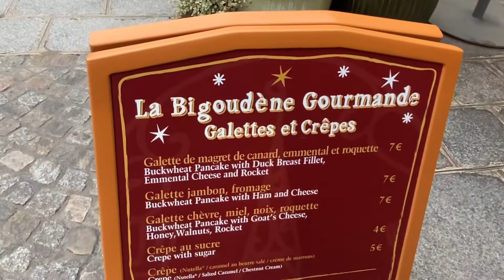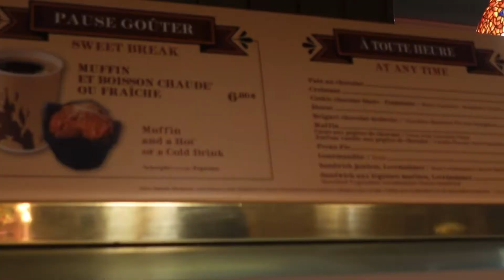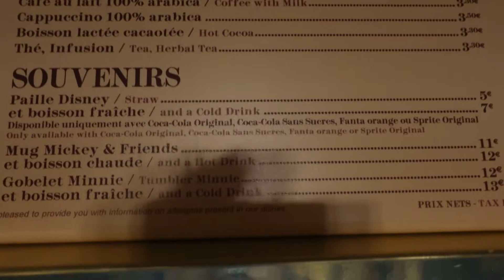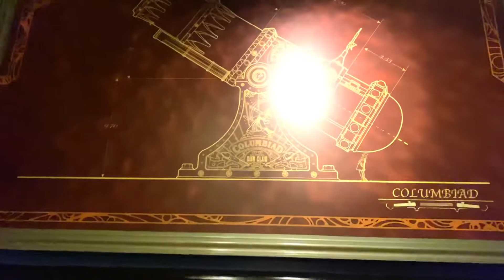HORS SAISON BON OU MAUVAIS PLAN À DISNEYLAND PARIS !!!!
Coucou la Compagnie !!! J'espère que vous allez tous très bien ?!! Aujourd'hui avec Ed de notre Team Rêveur de Magie, nous avons décidés de vous faire part de notre expérience en hors saison à Disneyland Paris. Venir à Disneyland Paris ainsi qu'au Walt Disney Studio est-il une bonne idée lorsque aucune saison n'est annoncée. Vous allez découvrir les temps d'attentes de vos attractions favorites tels que Parachute Drop, The Hollywood Tower Hotel ou encore Big Thunder Mountain, en passant par le restaurant Hyperion.

Vous découvrirez les bons plans pour se positionner à la parade "Stars on Parade" ou encore les bons plans hôtels.

Découvrez notre avis en fin de vidéo et dites au revoir à Mickey et Minnie en repartant du parc.

Si vous souhaitez découvrir toutes nos vidéos je vous invite à vous abonnez, si vous avez aimés laisser un petit pouce bleu et si vous souhaitez nous faire partager votre avis, laissez un commentaire.